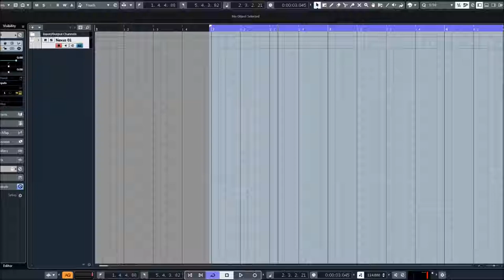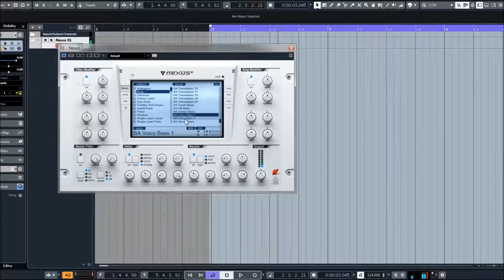ReFX Nexus 2 | Bass Presets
* 1,555 sound-presets divided into 24 categories
* 1,397 multi-samples (~9 GB uncompressed, 6.2 GB compressed)
* 119 arpeggiator-presets
* 95 effect-presets
* 52 trancegate-presets